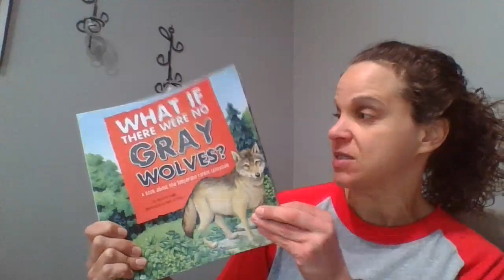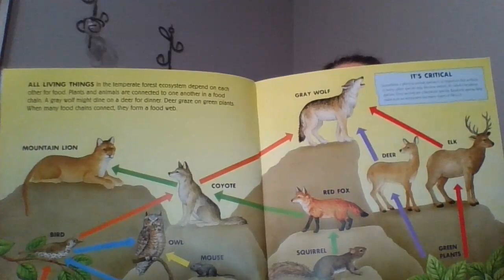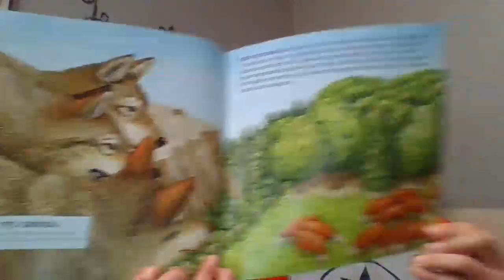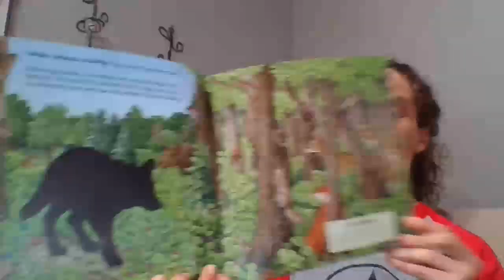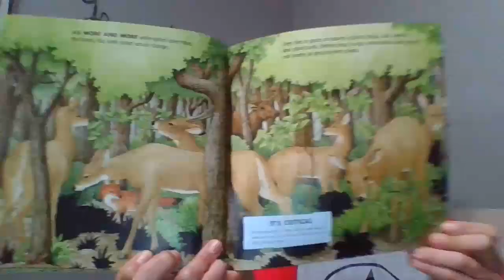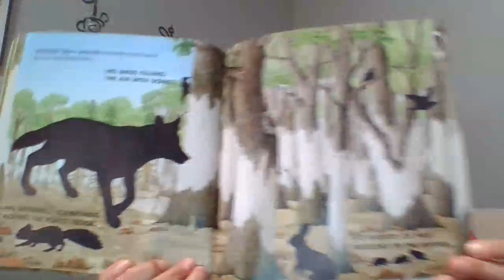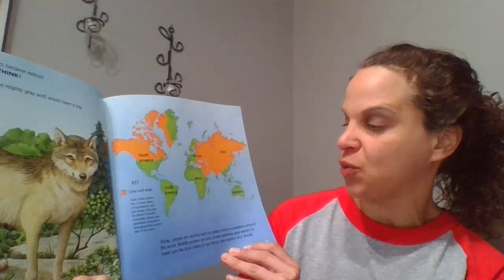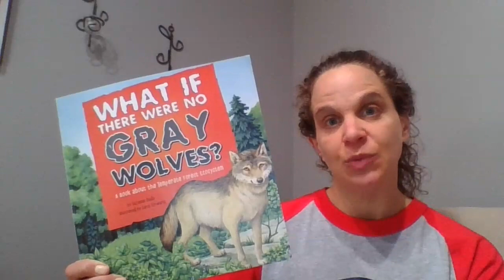What If There Were No Gray Wolves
This book, written by Suzanne Slade, teaches us about the importance of the gray wolf in the forest ecosystem. We also learn how to protect the forest.